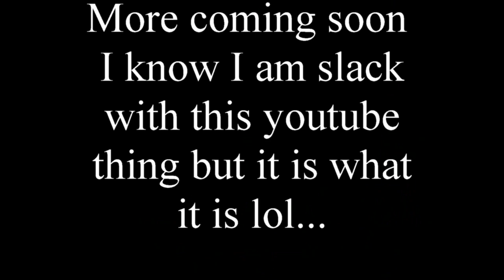The Cribo Babies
Hello out there guys hope you all are well ! just a video about the cribo babies I finally got around to editing . What a fun journey it was . Thanks for checking it out !  And like always sorry I suck at putting out content on a reg but thanks for you that stick around and dont mind lol .